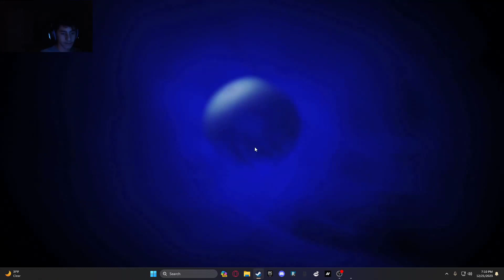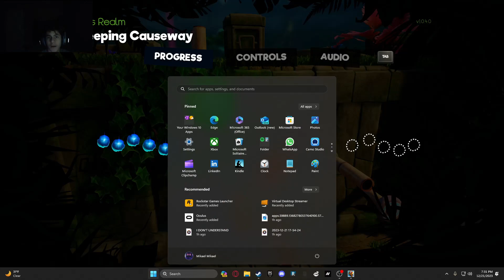I DON'T KNOW WHAT I'M DOING